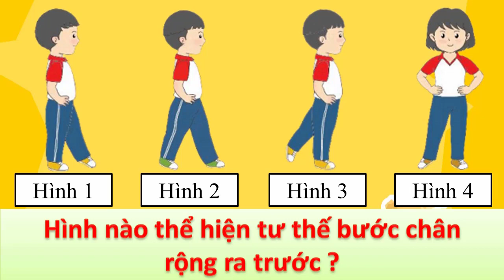Giáo Dục Thể Chất Lớp 1 | Tuần 19 | Ôn Tư Thế Vận Động Cơ Bản Của Chân | Chân Trời Sáng Tạo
Cán ơn các bạn đã xem video
Nếu có thắc mắc gì về quá trình làm Ppt, hay muốn mình thực hiện động tác gì thì cứ nhắn lên cho m nhé
group chia sẻ (kinh nghiệm, kho lưu trữ tài liệu) GDTC CÔNG NGHỆ 4.0
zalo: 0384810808